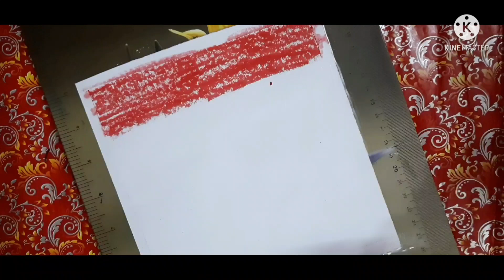oil pastel drawing | tree drawing